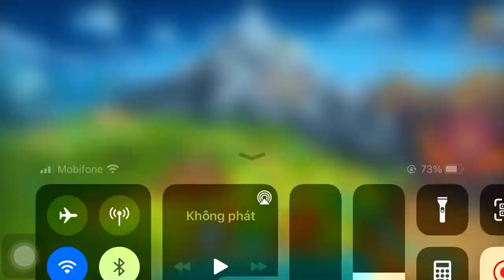KRUM'THAK'S DOMINION (Legend of kingdom rush) Unstopable team 😂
Hope my clip will help you something 😊